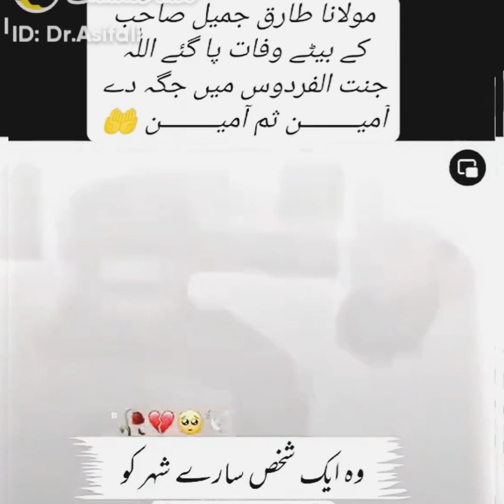Son of tariq jamil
tariq jamil with son
tariq jamil status
tariq jamil shorts
short video
sad poetry tariq jamil